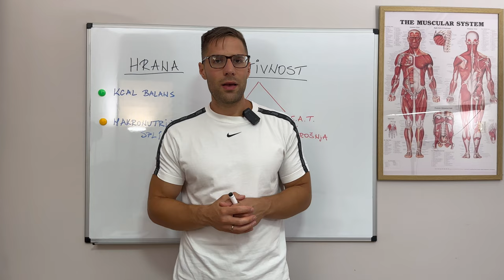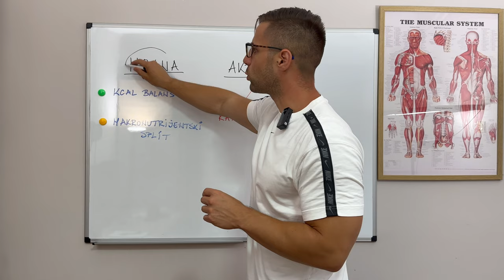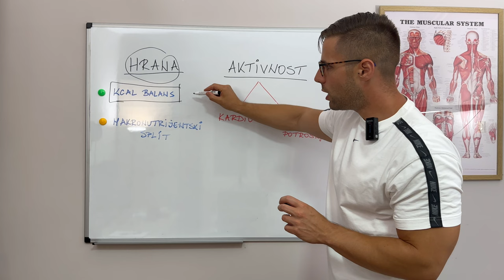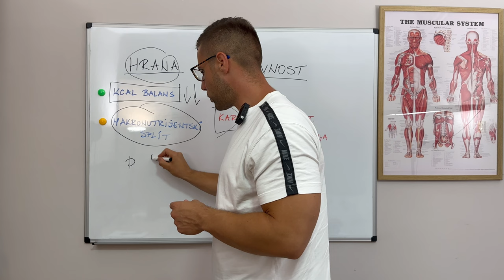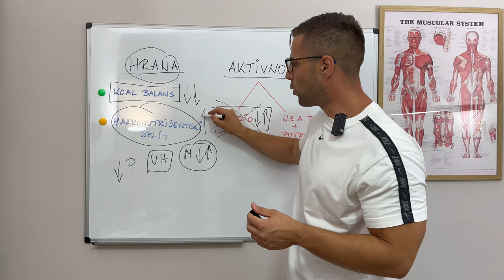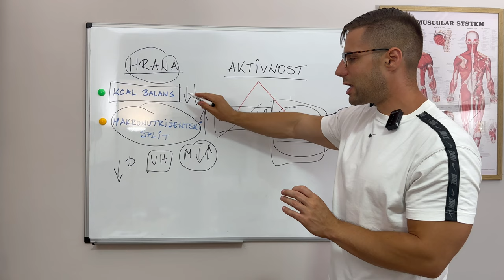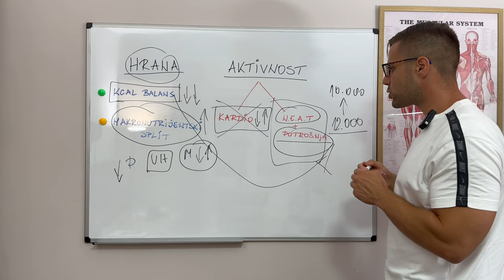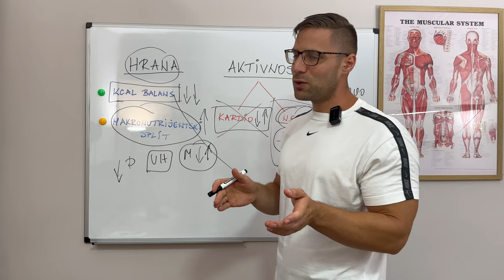PERIOD NAKON DIJETE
TIMESTAMPS:
00:00 - Intro
00:58 - Osnovne komponente kcal balansa
02:30 - Sagledavanje celokupne slike
03:35 - Makronutrijentski split
04:57 - N.E.A.T. + potrošnja
07:07 - Individualni pristup i varijable